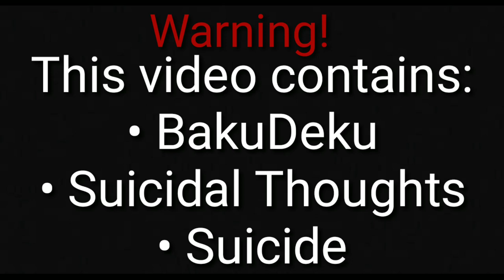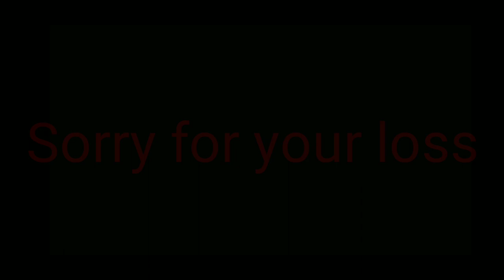Kacchan's Nightmare 🧡💚//BAKUDEKU//GC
Kacchan has nightmares,,
UwU